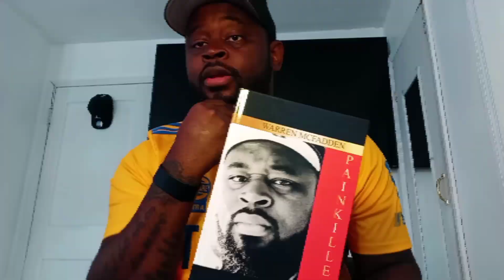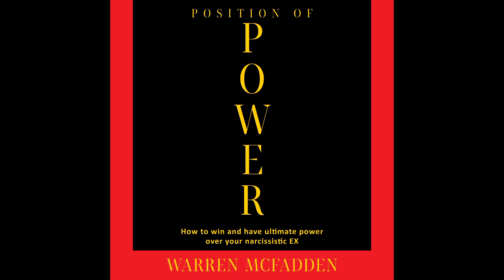This is Why Your Ex After A Breakup Will Try to Hurt You Emotionally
If you want your ex to submit to you listen to this audiobook👇

Check this out: I'm the Prize: How to Increase Your Value and Power 👇